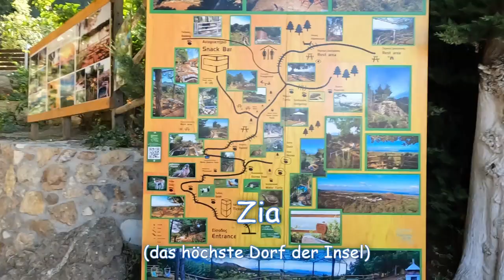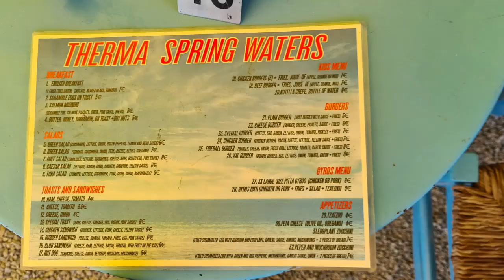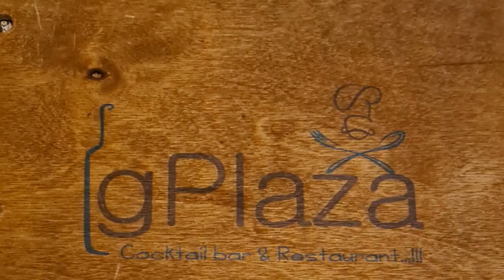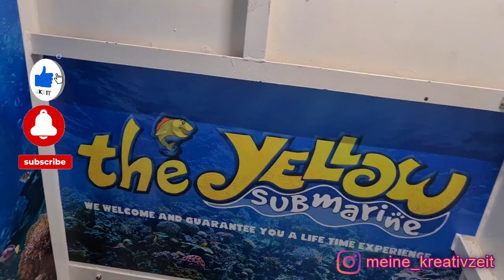Kos Vlog Teil 2 - Zia, Plaka Forest, Embros Therme & Palaio Pyli Castle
Moin Moin,
heute habe ich Teil 2 unserer Kos Reise für euch. Wir hatten einen kompakten Sightseeing-Tag und hier möchte ich meine Eindrücke mit euch teilen. Ich hoffe ihr habt beim Ansehen genauso viel Freude wie wir beim erleben. Ich freue mich schon auf euer Feedback.
Schon mal vor ab vielen Dank für euer Interesse.